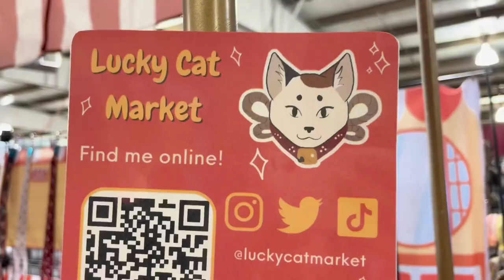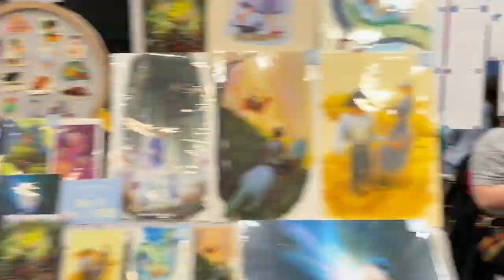Mini Artist Alley Vlog | Grand Rapids Comic Con Road Trip 2023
GRCC was so much fun and it was because of all the sweet people I met!
I want to start creating more artist alley vlogs and I'm hoping to gain confidence as I go!